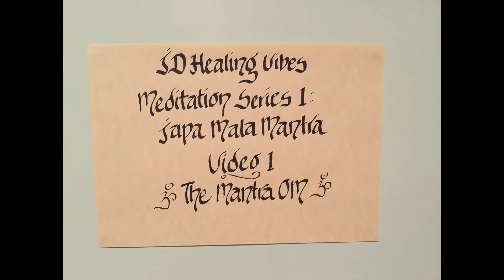Introduction To Japa Mala Mantra & The Mantra ‘OM’ - Meditation & ASMR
A brief introduction to the meditation tradition Japa Mala Mantra, and the meaning of the Supreme Mantra ‘OM’ in sound and written forms.
A preliminary practice of chanting ‘OM’ for healing.